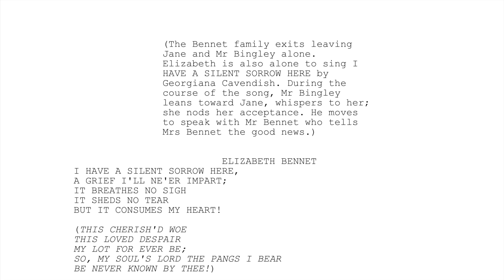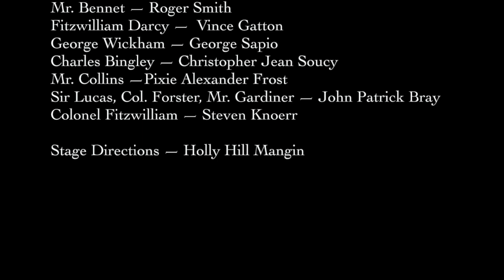PRIDE & PREJUDICE: I HAVE A SILENT SORROW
While Mr Bingley proposes to her sister, Jane, Elizabeth Bennet cannot help but be filled with sorrow at the thought of having lost Mr Darcy forever. But she feels genuine happiness for her sister's good fortune and, true to her character in being able to laugh things off, suggests she might be lucky enough to meet with another Mr Collins some day.

Song #14 from PRIDE AND PREJUDICE: A PLAY WITH MUSIC FROM JANE AUSTEN'S SONGBOOKS
by Nora Louise Syran

(This is a demo from an online reading-- if this play with music makes it to Broadway  some day, then just maybe it will have a professional soundtrack! ;)